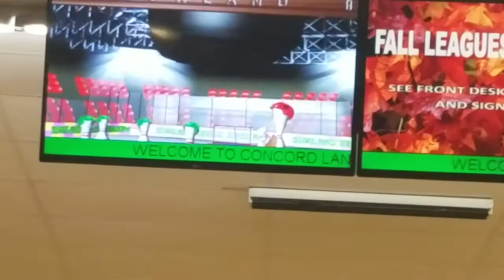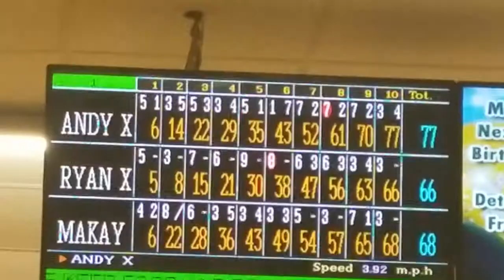Andy and Ryan - Brothers